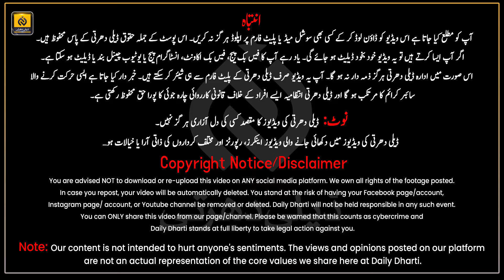Fruad Exposed At Puncture Shop | Anchor Waqar Danish Exclusive Story | Daily Dharti